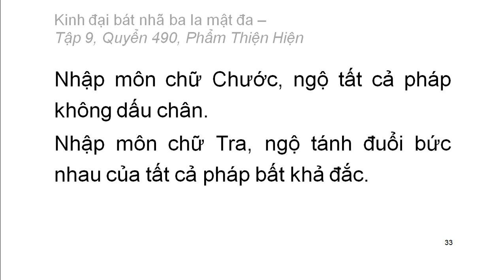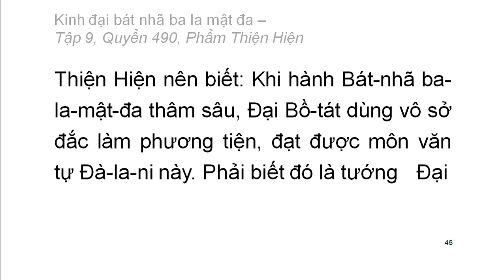600 quyển Kinh Đại Bát Nhã Ba La Mật Đa: Quyển .../600 (tiếp) (đọc lần 2) (rất hay)